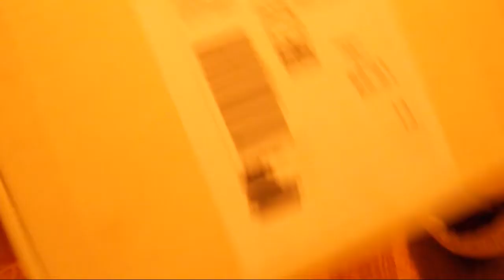Unboxing meines Sanrenmu 910+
kurzes Video zu meinem neuen Spielzeug - das Sanrenmu 910+.
Danke an Denis und Stephan für den Rabatcode.

ein Video von Zwen Cologne

Ich weiss nicht, ob die Rabataktion noch läuft. Falls doch, hier ist der Rabatcode:  SB910